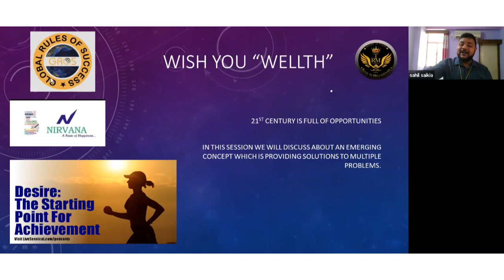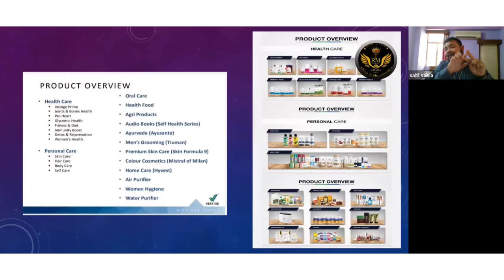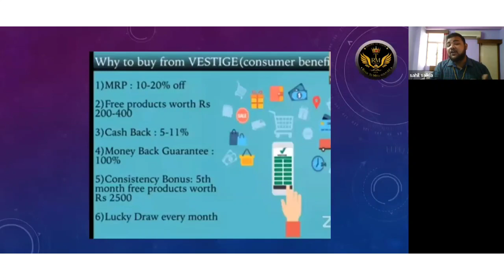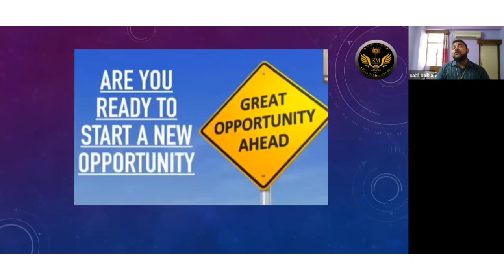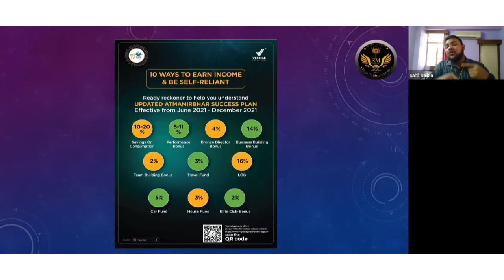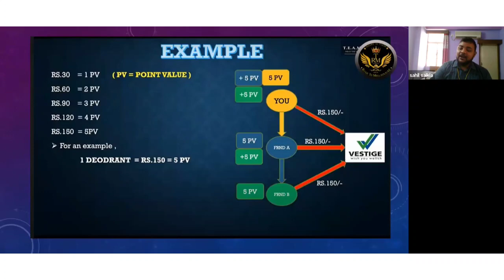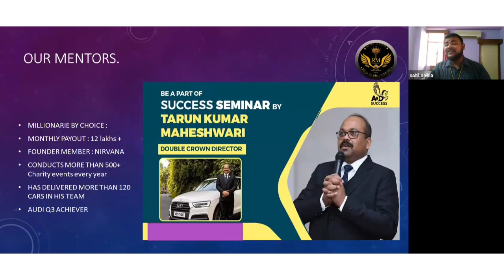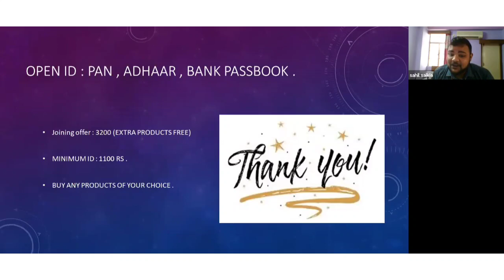NEW VESTIGE BUSINESS PLAN (17 TH ANNIVERSARY UPDATED PLAN )